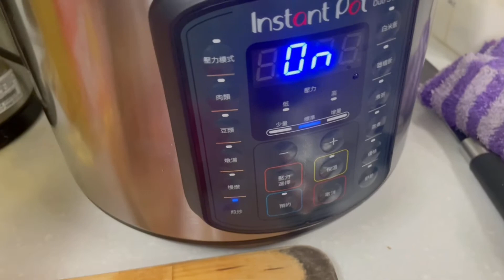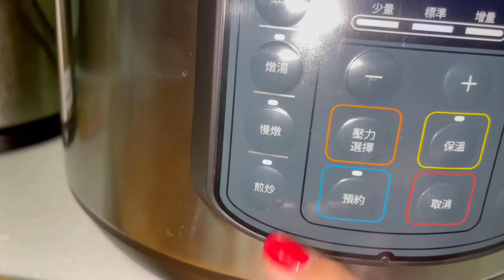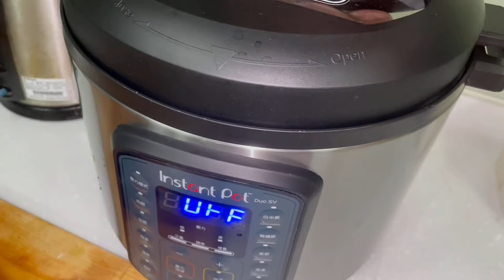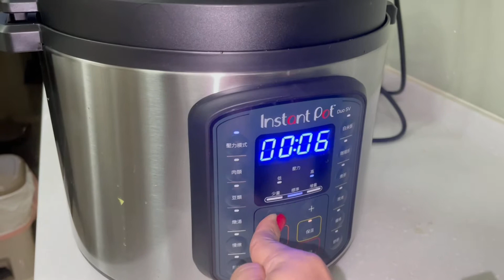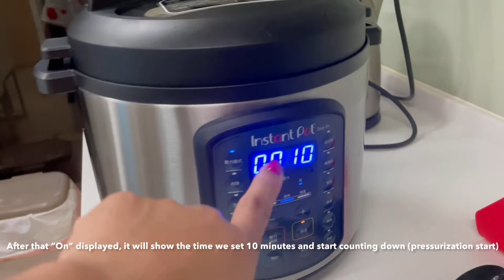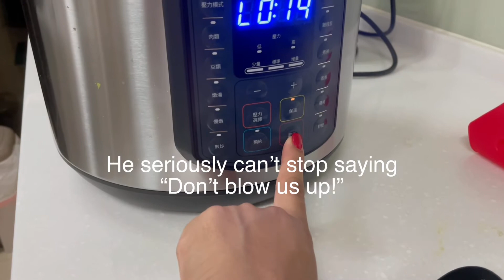First Attempt Soto Ayam Instant Pot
Hi Mums, 他家好
I am a mom of Extreme Fussy Eater and a Tongue Thrust Reflex Babies,
我是一個挑食者跟舌反射的媽媽

Today’s video I am finally have the time to upload this first attempt of me cooking Traditional Indonesian Foods, Soto Ayam using Instant Pot.

To avoid any failures (explosion) I decided to use instant seasonings so that I don’t have to change so many settings until I get used to this beast. So, bare with me!

Ingredients:
1. A sachet of Instant Seasoning of any kind (Soto Seasonings)
2. 3 Potatoes peeled and cut into cubes of your desired size
3. Carrots 2 or 3 (depend on size), peeled and cut them.
4. Coconut Cream

How to cook:
1. Set your instant pot in saute mode if the automatic setup shows 2 minutes then you may want to change (increase) the timer. Start saute the seasonings (you can add 2-3 sliced shallots).
2. Pour your Soto Ayam Seasoning from the sachet, some comes with pre flavored so be sure to test it.
3. You can do as what I did in the video which I deep fry the chicken separately (I was afraid for explosion). I think IP also said you can’t feel fry in it (I might be wrong)
4. After your chicken ready, you can dump it into the IP all with the vegetables.
5. Don’t forget your celery and scallions
6. Turn off or make sure you are no longer in Sauté mode
7. Close the IP lid, make sure the ventilator is closed for pressure to sealed
8. Turn the pressure cooking mode, set the time of cooking for 10-15 minutes, you can always adjust the timer later. The best thing from this version that you don’t have to turn it off first before adjusting the time, you can straight doing it.

Resep dan Cara Memasak dengan Instant Pot dalam Bahasa Indonesia Akan di edit kembali

Thanks
Follow: @stevefunckefam (Instagram)